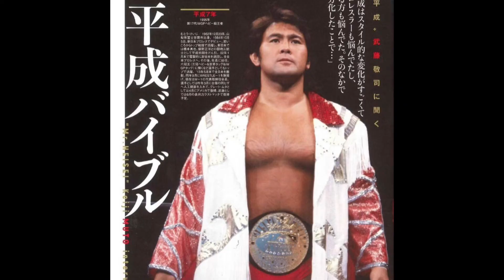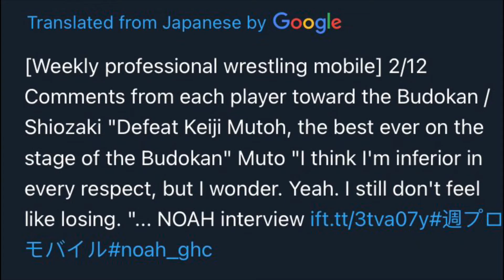Rick talks Go Shiozaki vs Keiji Mutoh for the GHC Championship at Budokan Friday 2/12/21 on FITE TV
Rick talks about the epic upcoming battle between the current 33rd GHC Champion for Pro Wrestling Noah and The Legend Keiji Mutoh aka the Great Muta in Nippon Budokan